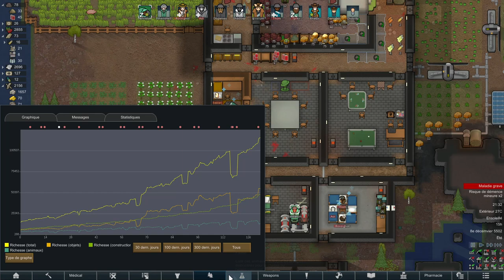Rimworld Biotech - S01Ep15 - Premier siège [FR][Gaelden]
Gaelden se lance en live ! Avec le DLC Biotech seul activé pour goûter les nouveautés, il vous propose une aventure en direct avec... Du sang ! Enfin, de l'hémogène :-D

- Ardarin
- Broudaff
- Célestin
- Mallevin
- Mangazore
- Papillote
- Zmoi6